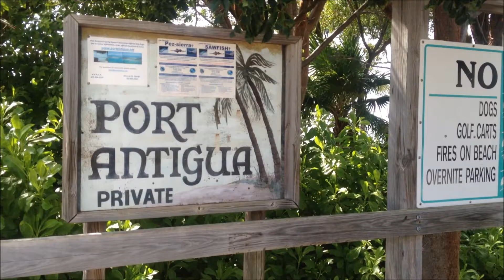Port Antigua, Islamorada, Florida Keys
Located at MM74 on the bayside is Port Antigua - a waterfront, residential community with instant bay and quick ocean access, private boat ramp and community beach